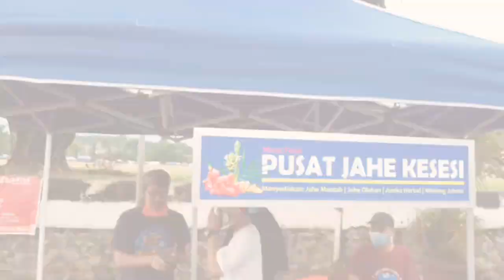PKK XI | Menghitung Biaya Produksi Prototype Produk Barang/Jasa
Perhatikan sampai selesai, tugas biasanya terselil di beberapa adegan. Salam WiraMuda.